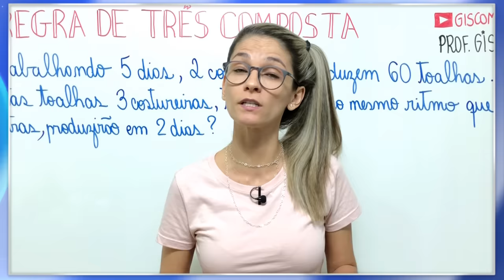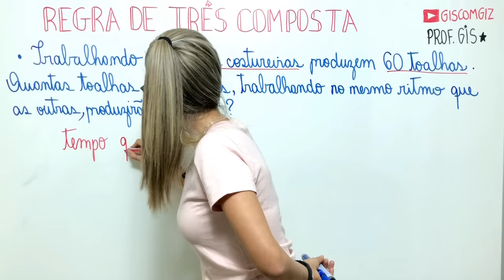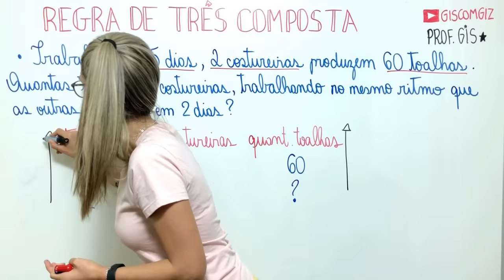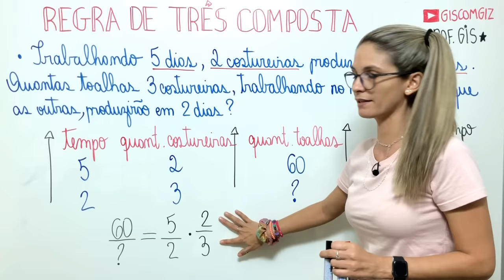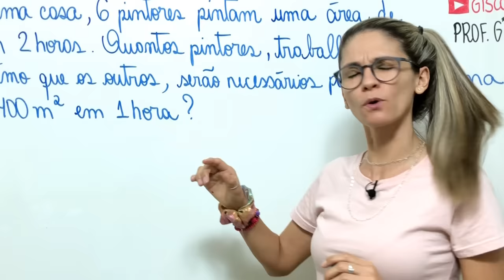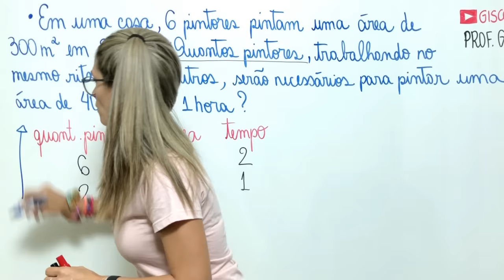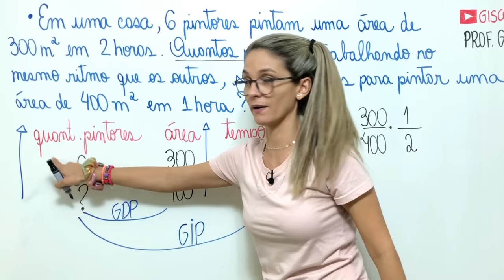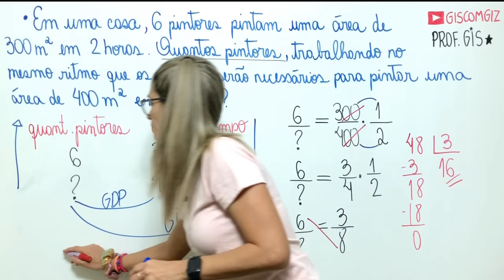REGRA DE TRÊS COMPOSTA | COMO CALCULAR REGRA DE TRÊS COMPOSTA | \Prof. Gis/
✅Nesse vídeo você vai aprender REGA DE TRÊS COMPOSTA. A regra de três recebe esse nome porque tem três valores no enunciado e procura-se o quarto valor e, é composta pelo fato de ter mais de duas grandezas. Para resolver uma regra de três composta deve-se primeiro identificar as grandezas envolvidas e qual delas refere-se ao termo desconhecido. Na sequência deve-se comparar as grandezas duas a duas sempre tomando por base a grandeza que contém o termo desconhecido. Dessa forma é possível identificar se as grandezas envolvidas são direta ou inversamente proporcionais. Em seguida, deve-se escrever a razão referente a cada grandeza e colocar a grandeza que tem o termo desconhecido no primeiro membro da igualdade. As outras razões, que ficam no segundo membro devem ser multiplicadas. Não esqueça que as grandezas que são inversamente proporcionais devem ser invertidas. Não deixe de assistir a aula pois explico todo os procedimentos de resolução de uma regra de três simples.

Bons estudos 💜

🔻⬇ Conecte-se comigo ⬇🔻

Grande abraço,
Gis Bezerra.